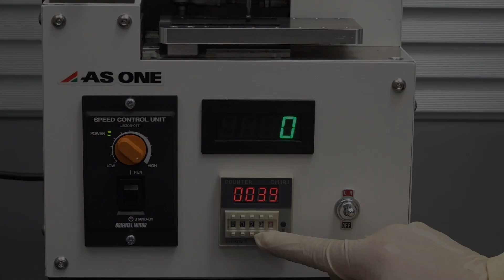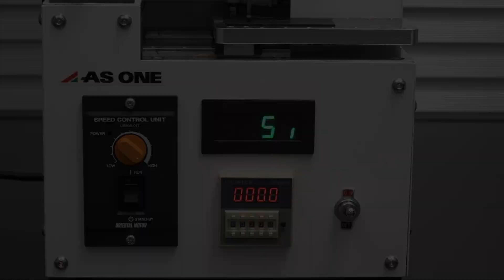簡易往復摩耗試験機の使用方法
簡易往復摩耗試験機